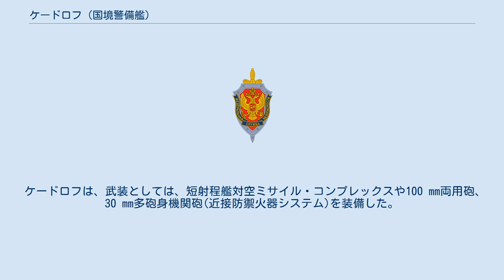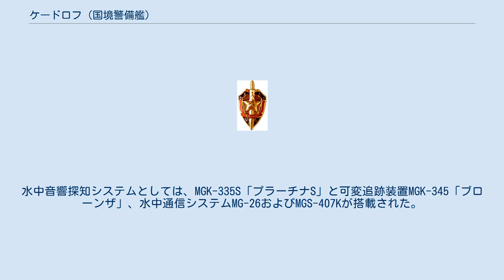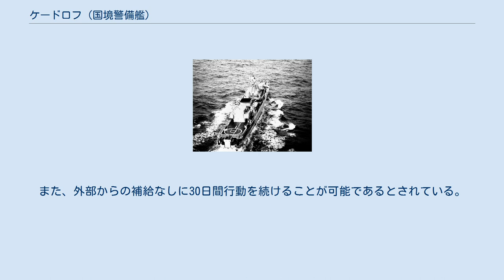ケードロフ (国境警備艦)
ソ連・ロシアの国境警備艦艇
ケードロフ(ロシア語:Кедровキェードラフ)は、ソ連で建造されたロシア連邦の国境警備艦(пограничный сторожевой корабль)である。
艦の規模から、しばしばフリゲートに分類される。
艦名は、ボリシェヴィキ・ソ連共産党の有力な活動家であったミハイル・ケードロフに因む。
 ケードロフは、11351号計画「ネレーイ」型国境警備艦の6 番艦として計画された。
この新型警備艦は極東方面へ集中配備することが予定され、1988年4月4日にはケルチのB・Ye・ブートマ記念ザリーフ造船所第206工場で起工したケードロフも、1988年11月5日付けでソ連国家保安委員会(KGB)国境軍海上部へ編入された。
その後、1989年4月30日に進水、この年9月30日には竣工した。
 1990年9月27日にはセヴァストーポリを出航、アフリカ大陸沿岸を一周してソ連の極東岸を目指した。
ポートサイド、アデン、カムラン湾、ヴラジヴォストークを経由し、11月20日にはペトロパヴロフスク＝カムチャツキーで実働状態に入った。
国境や200海里排他的経済水域の警備をその任務とし、場合によっては国境を侵した潜水艦の撃滅や航行船舶の護衛、上陸部隊の安全の確保を行うものとされた。
特に、日本海や千島列島(クリル列島)における漁船の違法操業の取締りが目下の主要任務となった。
 1991年8月24日にソ連が崩壊すると、ケードロフは他の艦艇とともにロシア連邦の海上国境警備隊に引き継がれた。
国の経済の悪化から11351型国境警備艦の活動はあまり積極なものとはなり得なかったが、その中でケードロフは比較的活用された。
しかし、最終的に2002年4月24日を以ってケードロフの乗員は解散され、年内にはロシア連邦保安庁から除籍された。
翌2003年2月28日には、解体のため中華人民共和国へ曳航された。
艦長はアレクサンドル・ヴァシーリエヴィチ2等佐官であった。
 ケードロフは、武装としては、短射程艦対空ミサイル・コンプレックスや100 mm両用砲、30 mm多砲身機関砲(近接防禦火器システム)を装備した。
レーダーとしてはまず、当時最新型の3次元レーダーMR-760「フレガートMA」が搭載された。
対空捜索レーダーはMR-212/201「ヴァイガーチU」、「ヴォールガ」、「キヴァーチ」が搭載された。
これに加え、火器管制レーダーとして対空火器管制用のMPZ-301「バーザ」、主砲管制用のMR-114「バールス」、近接防禦火器システム用のMP-123「ヴィーンペル」電子戦装備としてMP-401S「スタールトS」やPK-16が搭載された。
水中音響探知システムとしては、MGK-335S「プラーチナS」と可変追跡装置MGK-345「ブローンザ」、水中通信システムMG-26およびMGS-407Kが搭載された。
この他、航法機械、各種データー処理機器及び指揮・通信設備、電子戦用設備を搭載していた。
また、後甲板にはKa-27などのヘリコプターを搭載するための飛行甲板と格納庫が備えていた。
 ガスタービン動力のエンジンは、30 kn以上の速力と、速力14 knにおける4000 浬の航続力とを保障していた。
また、外部からの補給なしに30日間行動を続けることが可能であるとされている。